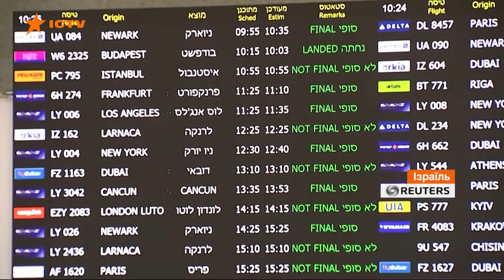Будут пускать только вакцинированных или с отрицательным ПЦР-тестом. Греция открывает границы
Греция открывает границы и начинает принимать украинских туристов и других иностранных гостей. Условия - отрицательный ПЦР-тест или сертификат о вакцинации, утвержденный украинской властью.

Впоследствии ПЦР могут заменить на экспресс-тест на антиген - чтобы было дешевле. Сразу после прилета туристов выборочно будут тестировать на коронавирус в аэропортах.